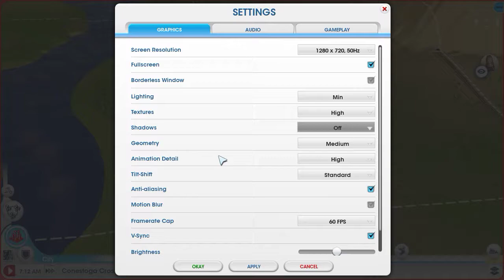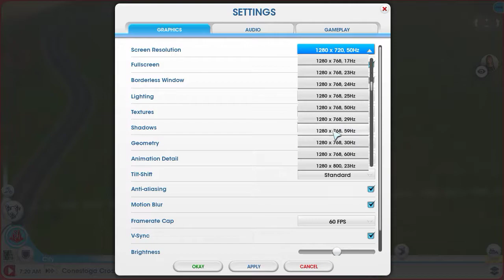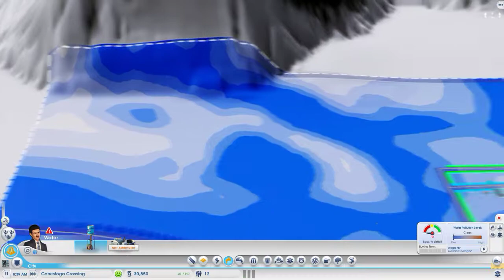Lets Play SimCity part 1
my first video of simcity sorry im quiet i forgot to turn my mic  up